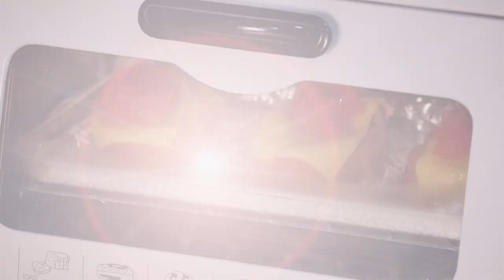Como Preparar Molletes para el Desayuno - CocinaTv por Juan Gonzalo Angel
El mollete es un alimento a base de pan que se puede encontrar en diversas formas según el lugar donde se elabora. Puede encontrarse en España (concretamente en Andalucía y Extremadura), así como en países hispanoamericanos, como México, Chile, Argentina, Bolivia, Guatemala y Cuba. En algunos sitios, es una especie de tostada.